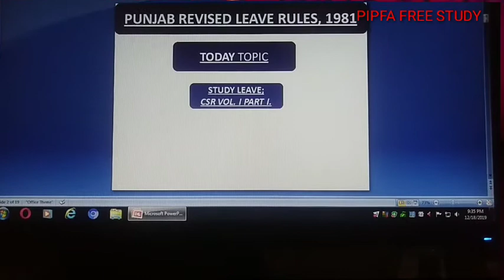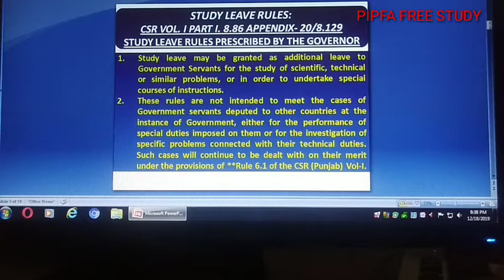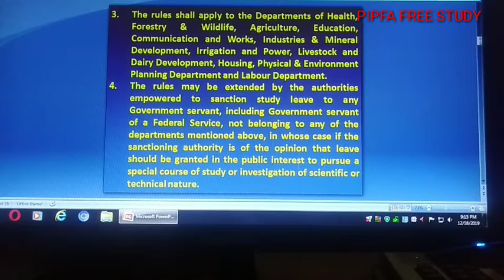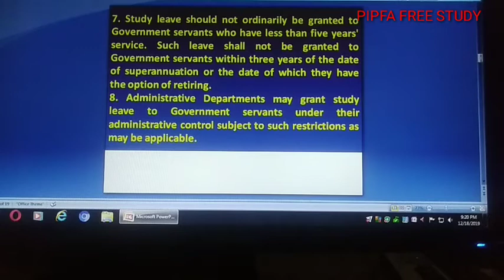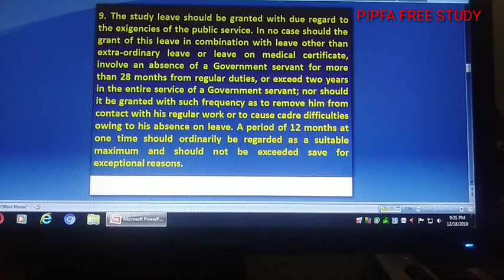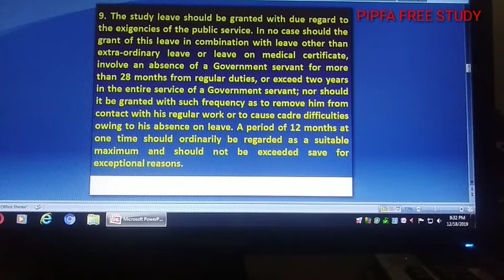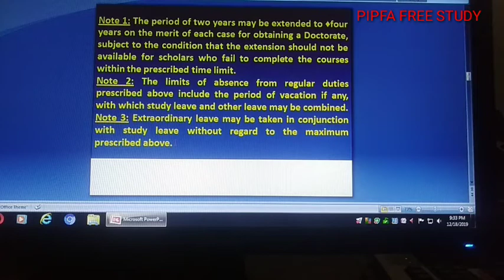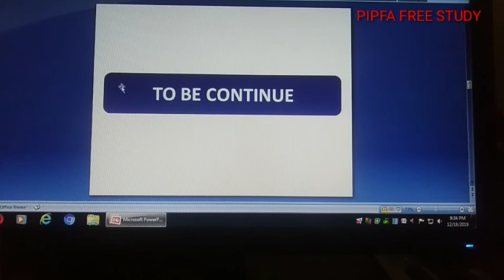Study Leave?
Study Leave Prescribed by Governor